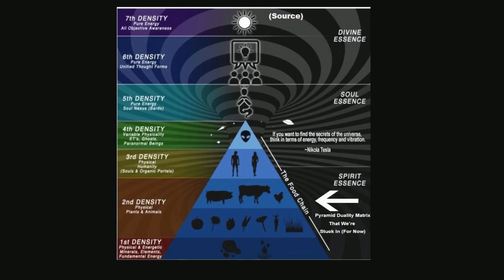ASCENSION AND DENSITIES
In this video, I give my understanding of the mechanics of ascension and densities of consciousness.